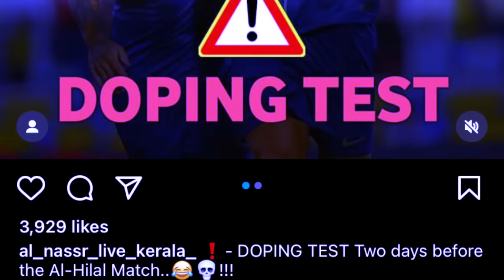shah test drok kyndit u ronaldo bad u paralok jong u hapoh saudi arabia peit na kaei kadaw